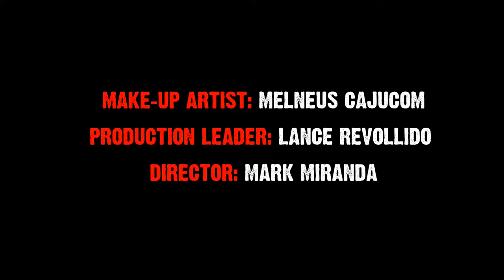PARIAH | One-act play written by August Strindberg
This February, TropaTalks and TELON present a Swedish one-act play written by August Strindberg ---Pariah.

Directed by: Mark Miranda
Starring: Haideyn Raymundo, James Rodriguez, Edanne Alday, Jewell Pangilinan and Shekinah Nisperos

PARIAH
The Official Entry of WUP-TELON, Teatro Europa 2021